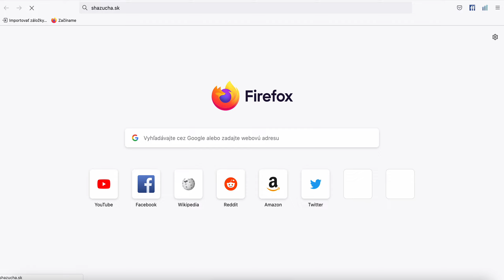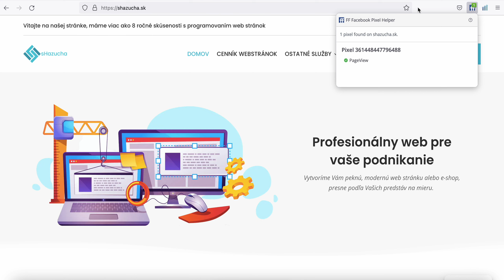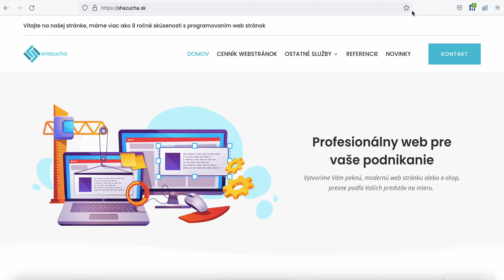GDPR cookies správne fungovanie podľa 1.2.2022